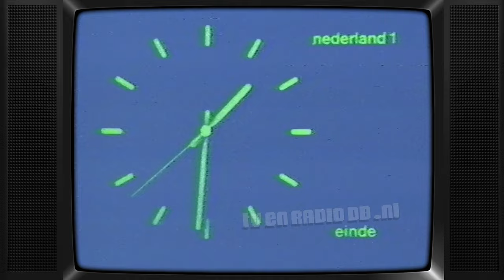TV: KRO - Tineke de Groot Sluit Af (1982 of ouder)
Uitgezonden door d'r KRO. wie vindt de datum?
1982 of ouder.